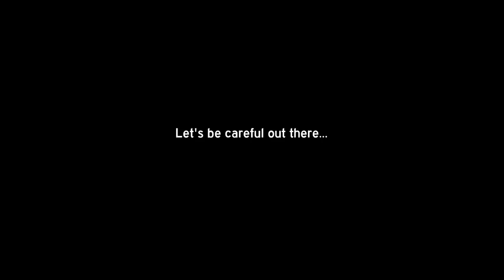Boston Bonehead / Bad Drivers - Vol 40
You'll never guess what this is about. BadDrivers and assorted oddities from my travels!